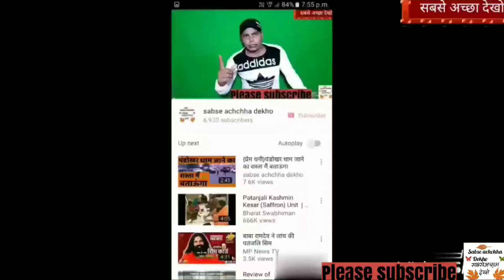मौत के जबड़े को फाड़ कर बाहर निकालने वाली शक्ति खुल गई करौली सरकार में#